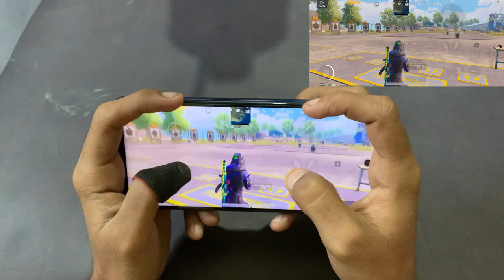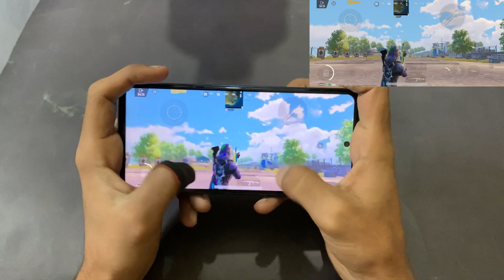NEW🤯BEST SENSITIVITY & SETTINGS 2023 Poco X3 Pro 90Fps 4 Finger Claw Gyroscope | PUBG MOBILE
Current Device: iPhone XR 128GB (Non Pta)
Old Device: PocoX3 Pro
Video Editor: VN
Recorder: IOS

Rayz sensitivity
Pocox3pro 90 fps sensitivity
Pocox3pro in 2022
2.2 update sensitivity
Latest sensitivity

Poco x3pro game play
Poco X3 Pro Pubg Lag issue
Poco X3 Pro Pubg Heat issue
Poco X3 Pro Pubg Gameplay new solo vs squad
Poco X3 Pro Pubg smooth gameplay 90fps
Poco X3 Pro Pubg Best phone for pubg
Poco X3 Pro Pubg Best confing for Poco X3 Pro Pubg
Poco X3 Pro Pubg No frame drop no lag 90fps
Poco X3 Pro Pubg Hdr+extreme game play
Poco X3 Pro Pubg Support 90fps?!
Poco X3 Pro Pubg Unboxing new
Poco X3 Pro Pubg Test gameplay solovssquad
Poco X3 Pro Pubg Best game play on Poco X3 Pro Pubg
Poco X3 Pro Pubg Not supporting 90fps
Poco X3 Pro Pubg Gfx 90fps
Best gfx tool for Poco X3 Pro Pubg
Best gfx tool for Poco X3 Pro Pubg 90fps support
Xiaomi Poco X3 Pro Pubg FPS drop!
Xiaomi Poco X3 Pro Pubg 60fps so lag
Xiaomi Poco X3 Pro Pubg 90fps gameplay
Xiaomi Poco X3 Pro Pubg Best sensitivity setting
Xiaomi Poco X3 Pro Pubg Best sensitivity setting 0 recoil
Xiaomi Poco X3 Pro Pubg Best controls for Xiaomi Poco X3 Pro Pubg
Xiaomi Poco
Xiaomi Poco X3 Pro Pubg 1.4.5 update lag so much
Xiaomi Poco X3 Pro Pubg FPS test
Xiaomi Poco X3 Pro Pubg Handcam gameplay

poco x3 pro pubg bootcamp fps test
snapdragon 860
poco x3 pro pubg lag fix
poco x3 pro pubg 90 fps config file
poco x3
techy pathshala
poco x3 pro pubg audio settings
poco x3 pro screen recorder settings
Munno Gaming
Sevou
Dwoz
Ruppo
Mortal
Scout
Royz
Expert Gaming

Tacaz
Levinho
Coffin
Mok
Dynamo Gaming
Athena Gaming
Mortal
Ying wan qui
Jaguar Pubg
bunny2op gaming
Solo Rush